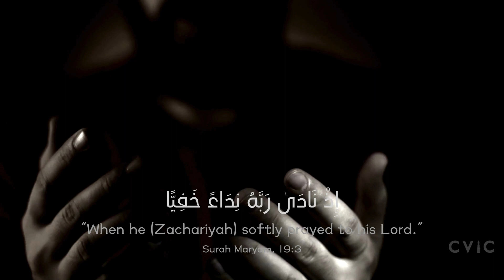Dua: Whispers of the Believers - Episode 28 "Dua for Allah's Love"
Ramadan 2024 series on Dua and our lives.

Credit:
Intro Recitation: Mishary al-Afasy 2024

Dua from the video
اللَّهُمَّ إِنِّي أَسْأَلُكَ حُبَّكَ وَحُبَّ مَنْ يُحِبُّكَ وَالْعَمَلَ الَّذِي يُبَلِّغُنِي حُبَّكَ اللَّهُمَّ اجْعَلْ حُبَّكَ أَحَبَّ إِلَىَّ مِنْ نَفْسِي وَأَهْلِي وَمِنَ الْمَاءِ الْبَارِدِ

the Messenger of Allah (ﷺ) said: “It used to be from the supplication of Dawud that he would say: ‘O Allah, indeed, I ask You for Your love and the love of those who love You, and for the action that will cause me to attain Your love, O Allah, make Your love more beloved to me than myself, my family and cold water (Allāhumma innī as’aluka ḥubbaka wa ḥubba man yuḥibbuka wal-`amalalladhī yuballighunī ḥubbak. Allāhummaj`al ḥubbaka aḥabba ilaiyya min nafsī, wa ahlī wa minal-mā’il-bārid) He said: “And when the Prophet (ﷺ) would mention Dawud, he would narrate about him, saying: “He was the best in worship out of all men.” (Tirmidhi, 3490)